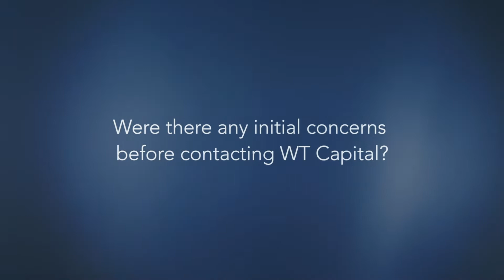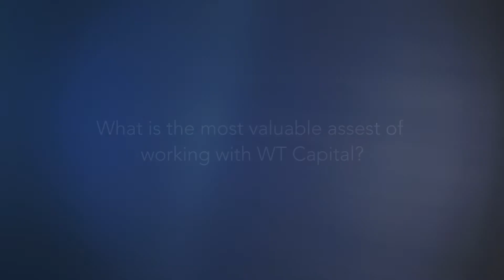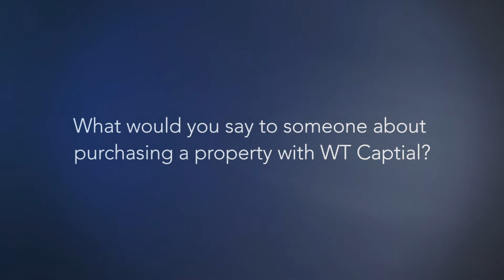Bill & Carlene Testimonial